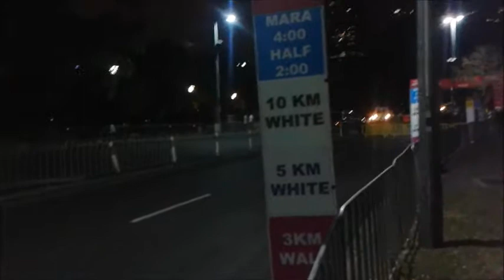MELBOURNE MARATHON 2015: PRE RACE RAMBLING (SUNDAY) PART 2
Second part of my pre race ramblings from the 2015 Melbourne Marathon.